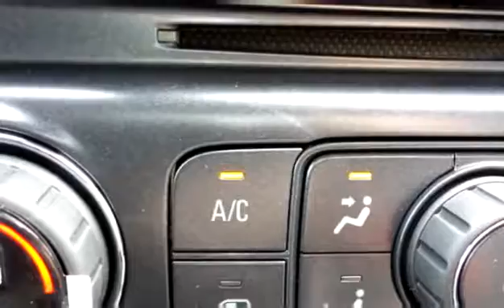New 2016 Chevrolet Silverado 1500 LT for sale in Penticton, BC